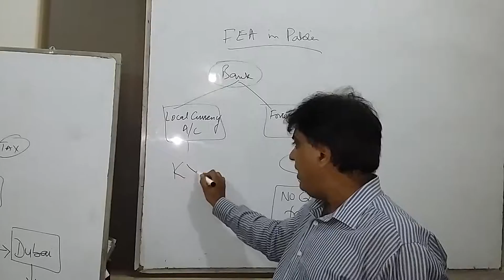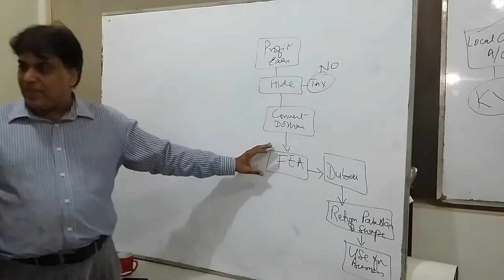Foreign Exchange Account Tax-Pakistan Lesson No.1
Foreign Exchange Account Tax-Pakistan Lesson No.
Lecture by Syed Ali Abbas Abidi, Institute of GRADSY-Pakistan